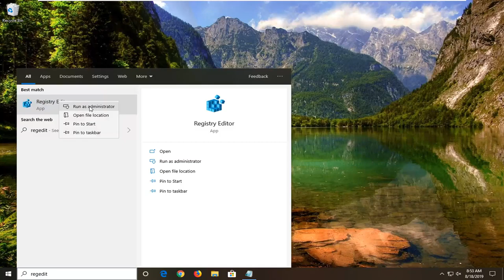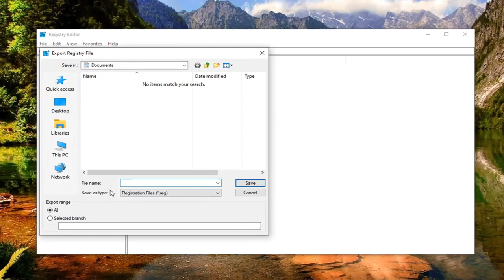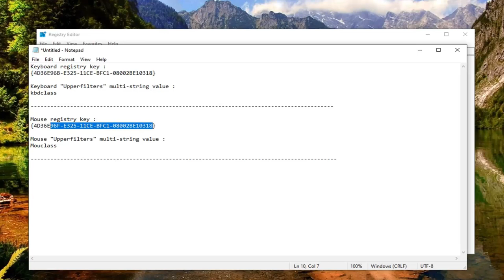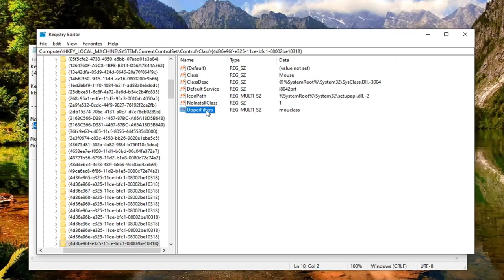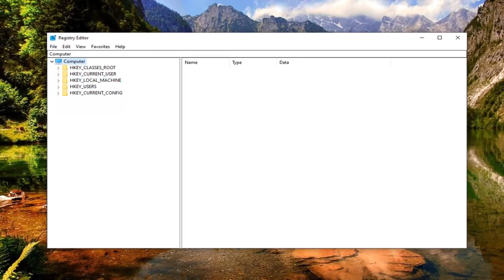How to Fix “This Device Cannot Start (Code 10)” Error?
Seeing the "This device cannot start (Code 10)" error in Windows? This error can appear in all versions of Windows and is quite vague, so it's understandably frustrating.

Let's look at what code 10 is in Windows, common reasons for why it happens, and how to fix it.

Issues addressed in this tutorial:
this device cannot start code 10
this device cannot start. (code 10) operation failed the requested operation was unsuccessful
this device cannot start code 10 network adapter
this device cannot start. (code 10) Realtek audio
this device cannot start. (code 10) status_device_power_failure
this device cannot start code 10 Bluetooth
this device cannot start. (code 10) a request for the hid descriptor failed
this device cannot start code 10 windows 10
this device cannot start code 10 windows 7
this device cannot start code 10 Realtek
this device cannot start code 10 audio high definition
this device cannot start. (code 10) audio driver
this device cannot start. (code 10) keyboard and mouse fix

The Code 10 error is one of several Device Manager error codes. It's generated when Device Manager can't start the hardware device, a situation usually caused by outdated or corrupted drivers.

A device may also receive a Code 10 error if a driver generates an error that Device Manager doesn't understand. In other words, a Code 10 error can sometimes be a very generic message indicating some kind of unspecified driver or hardware problem.